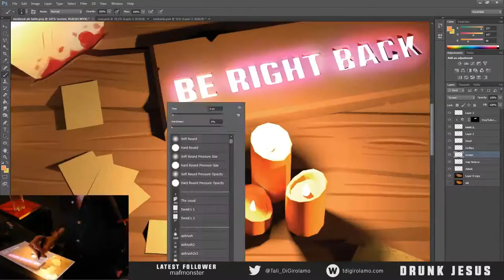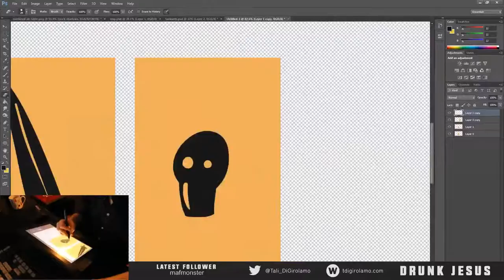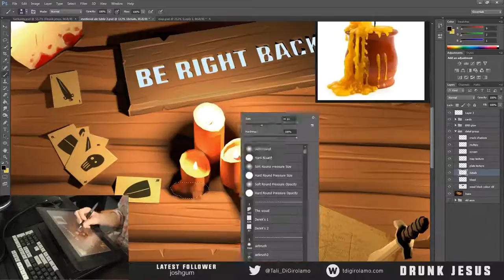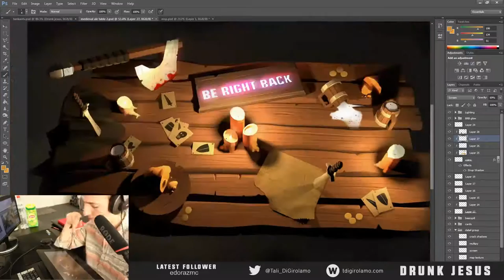Painting Timelapse - Tavern Table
Original Time: 6 hours
Software: Photoshop, Maya, Renderman
Hardware: Cintiq 13HD